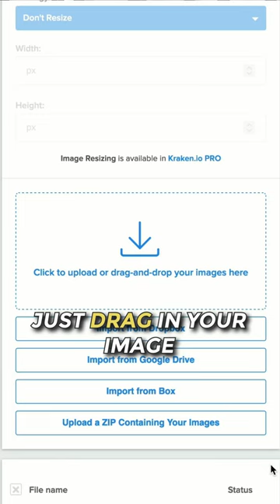Proper Size and Dimensions For A Web Image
What are the proper size and dimensions for a web image so that it will not slow down a website? The best size for an image is below 200kb. But to achieve that, there are specific dimensions:

✅ Full Length Image: 800px in width
✅ Half Length Image: 300px to 400px in width